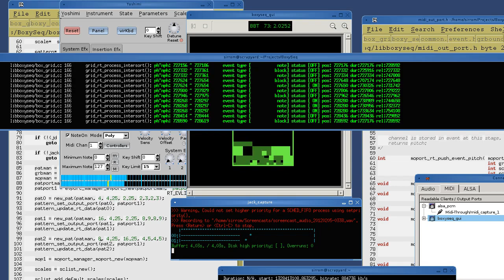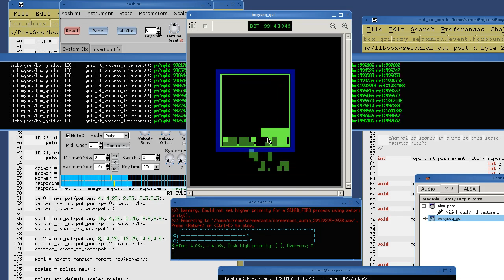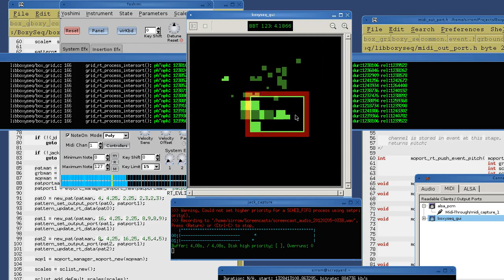Boxyseq Development 2012/02/05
More Boxyseq development screencasts. This time a more complex setup. It is hard-coded with 3 patterns outputting events. Each pattern outputs events this time of a fixed rather than random size. Development over the past few days has focused on event processing order after realizing assumptions had been made about when the different event types would occur. Needless to say the assumptions did not reflect reality.